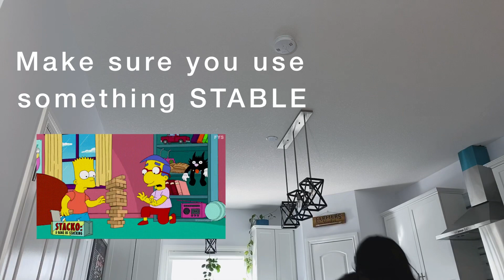Smoke Detector Basics for TSAG Youth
Basics on Smoke Detectors:
-Importance
-Installation/placement
-Testing
-Maintenance

Editing app: InShot
Amateur Actress/Videographer/Editor